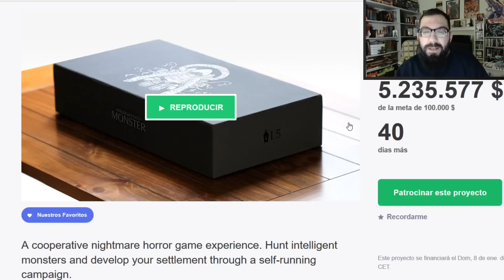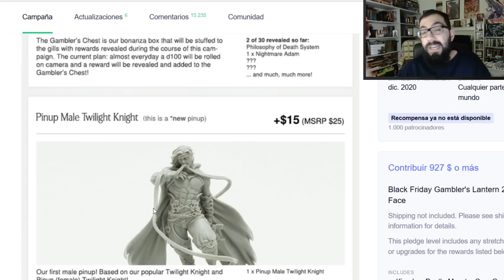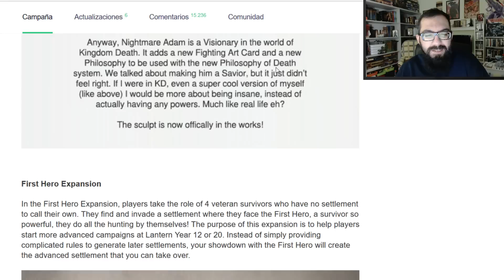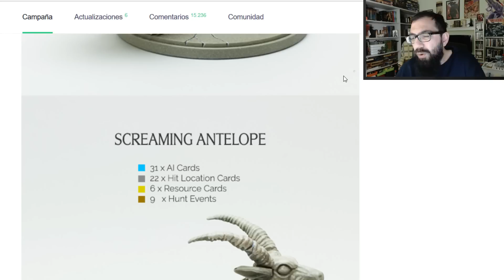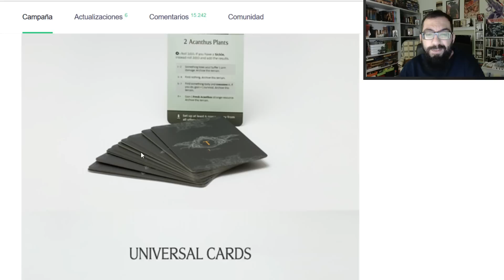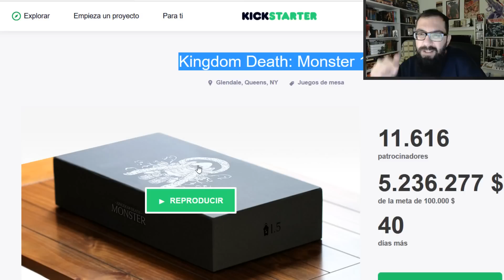modelismo paintingmodels scalemodels pintor pintura art painting figure warhammer wh40k